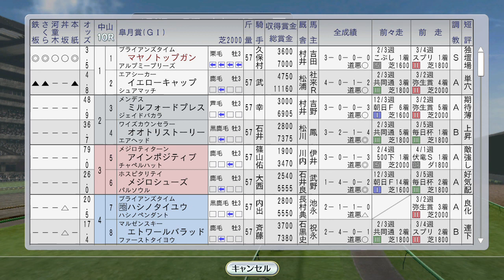【ウイニングポスト8 2016】マヤノトップガンが皐月賞に挑む。タイキブリザード、ライブリマウント海外 1995年4月3週【競馬ゲーム】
史実より早い成長をしてくれたマヤノトップガン。皐月賞でジェニュイン、タヤスツヨシとぶつかります。

（前）4月2週 ダンスパートナー桜花賞、シンコウラブリイ阪神牝馬S：
（次）4月4週 サクラローレル、ダンツシアトル、トロットサンダー海外：